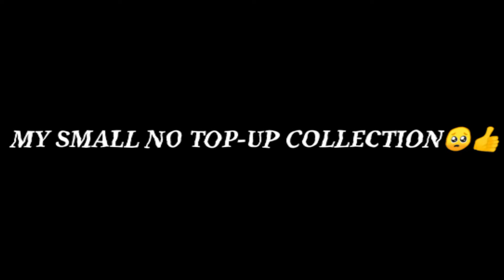13 Year Boy No Top-Up Collection || Free Fire No Top-Up Collection Noob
13 Year Boy No Top-Up Collection || Free Fire No Top-Up Collection Noob|| Free Fire Noob Collection🥺

Hlw, Guys Welcome To AK GAMER ⚡💝

your Search:-
no top up collection
no top up id collection
free fire free dress combination
heroic t shirt combination
heroic shirt dress combination

75 level id no top up collection
free fire best collection
no diamond collection
75 level id collection
75 level id no top up collection
no top up bunny bundle collection
free fire best uid
free fire old collection
S1 id collection
no top up Rare ID collection
no top up 75 level id rare collection

gaming with prahlad
desi chhora_yt
tonde gamer
ungraduate gamer
desi chhora actionbolt
gaming with raahim
no top up collection 75 level id
gyan gaming
assistant army
no top up collection free fire
Free Fire no top up collection
Free Fire tonight update
total gaming
raistar
ajjubhai
Ranked game
new event
free fire today update
freefire
free fire Diamond
Gaming diary

tags 🏷️